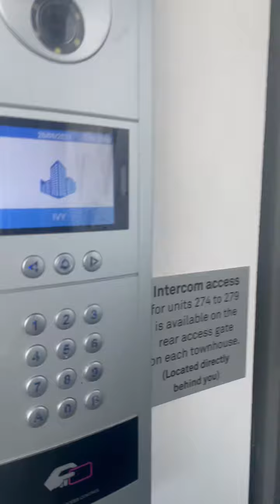Video Walkthrough 69 15 Irving St, Phillip